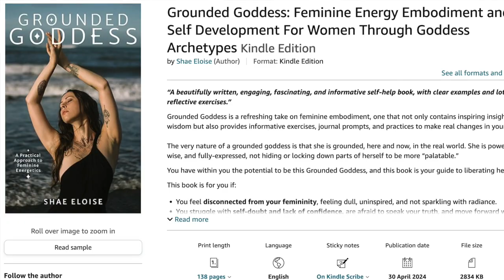Book for Feminine Confidence | + Why Goddess Archetypes are So Powerful!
Grounded Goddess is out!!! Explore how Goddess Archetype wisdom can help you feel more fully expressed, confident, radiant, and empowered.

This book infuses grounded practical tips, prompts, and exercises to make real life changes.